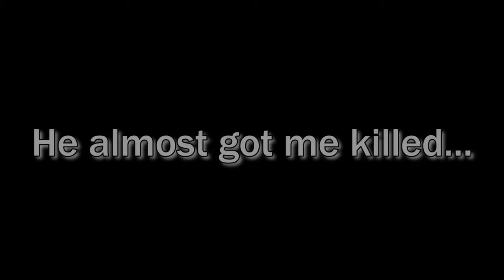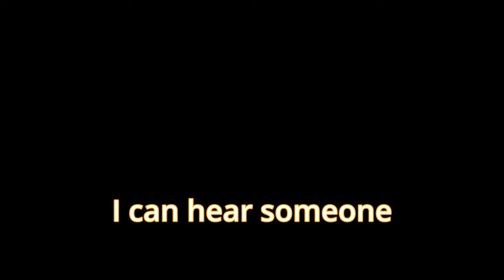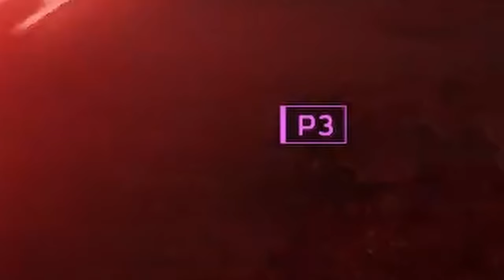My Friends Almost KILLED ME! | Helldivers 2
They do almost as much damage as the bots...